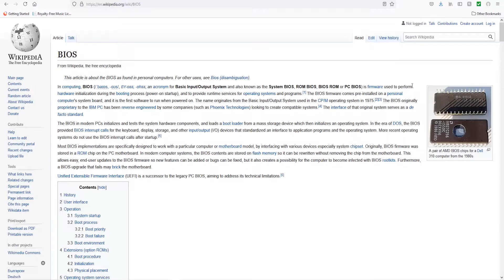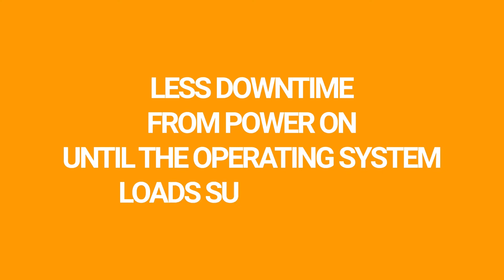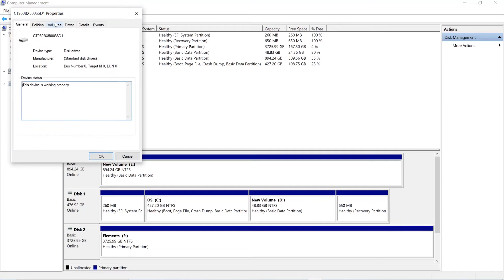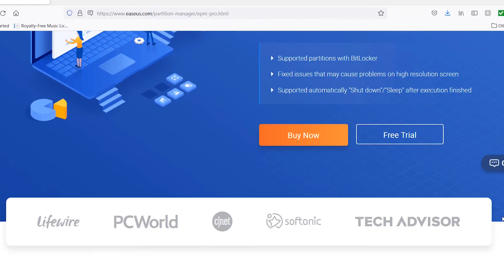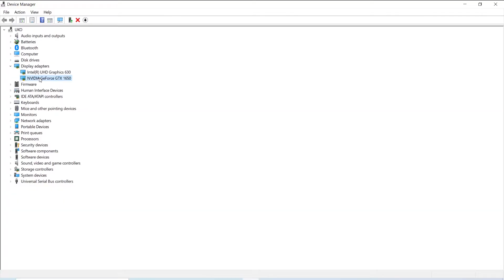UEFI vs BIOS: What's the Difference? Convert BIOS to UEFI Without Data Loss - EaseUS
UEFI vs. BIOS – what are the differences and which one is better? Watch this video and learn what is BIOS, what is UEFI, and how to interconvert MBR and GPT with the help of EaseUS Partition Master

Timestamps:

00:00 UEFI vs BIOS: what's the difference
00:28 What is BIOS
01:18 What is UEFI
02:14 What's the difference between UEFI vs BIOS
03:01 How to interconvert MBR and GPT
04:19 How to set UEFI or BIOS boot mode

What is BIOS?

BIOS stands for Basic Input/Output System. It is stored on an EPROM (Erasable Programmable Read-Only Memory), allowing the manufacturer to push out updates easily. The BIOS must run in 16-bit processor mode and has 1 MB of space to execute it.

The BIOS goes through a POST (Power-On Self Test) to check if your hardware configuration is ready for normal work, and after that, the BIOS looks for a Master Boot Record (MBR) to launch the bootloader to eventually launch Windows. It's how the MBR works that constraints the BIOS cannot recognize the hard drives larger than 2TB.

You can access BIOS during the initial phases of the boot procedure by pressing del, F2, or F10.

What is UEFI?

UEFI stands for Unified Extensible Firmware Interface. It does the same job as a BIOS, but with one basic difference: it stores all data about initialization and startup in a .efi file, instead of storing it on the firmware. This .efi file is stored on a special partition called EFI System Partition (ESP) on the hard disk. UEFI has a graphic and slicker interface, supports over 2 TB hard drives.

When you deploy Windows to a UEFI-based device, you must format the hard drive that includes the Windows partition by using a GUID partition table (GPT) file system.

What's the Difference Between UEFI and BIOS, Which is better?

UEFI supports drive sizes up to 9 zettabytes, whereas BIOS only supports 2.2 terabytes.
UEFI provides faster boot time.
UEFI has discrete driver support, while BIOS has drive support stored in its ROM, so updating BIOS firmware is a bit difficult.
UEFI offers security like "Secure Boot", which prevents the computer from booting from unauthorized/unsigned applications.
UEFI runs in 32bit or 64bit mode, whereas BIOS runs in 16bit mode. So UEFI  is able to provide a GUI (navigation with the mouse) as opposed to BIOS which allows navigation only using the keyboard.

 How to Interconvert MBR and GPT

You can interconvert MBR and GPT with EaseUS Partition Master without data loss.

Step 1. Download and launch EaseUS Partition Master on your Windows computer.
Step 2. Right-click the MBR disk that you want to convert and choose "Convert to GPT" or "Convert to MBR".
Step 3. After that, find and click the "Execute 1 Operation" button on the toolbar and choose "Apply" to start the conversion.

How to Set UEFI or Legacy BIOS Boot Mode

Step 1. Restart PC and press F2, F8, F12, Del to enter the BIOS boot menu.
Step 2. From the BIOS Main Menu screen, select Boot.
Step 3. From the Boot screen, select UEFI/BIOS Boot Mode, and press Enter.
Step 4. Save the changes and exit BIOS, reboot the PC from the GPT disk.